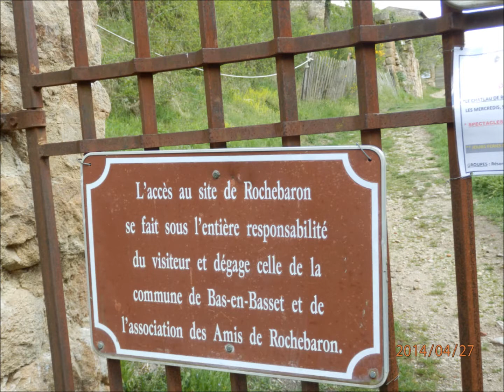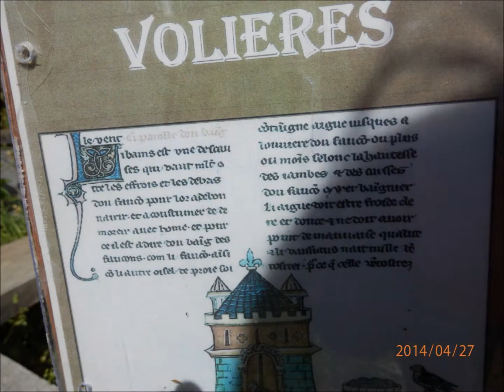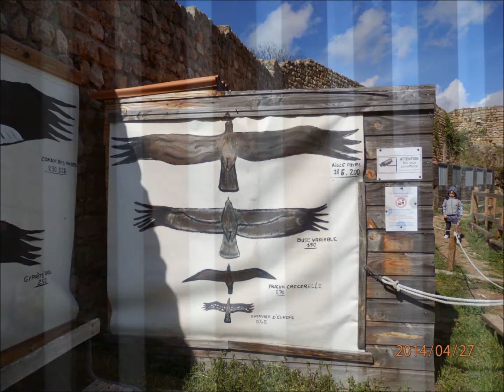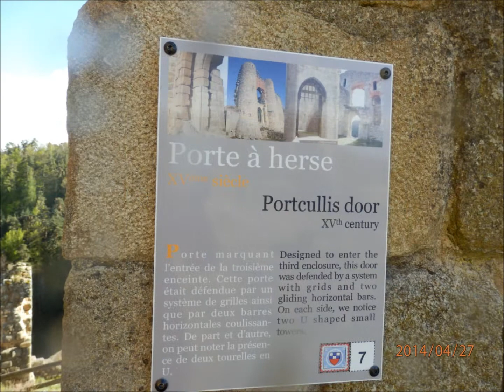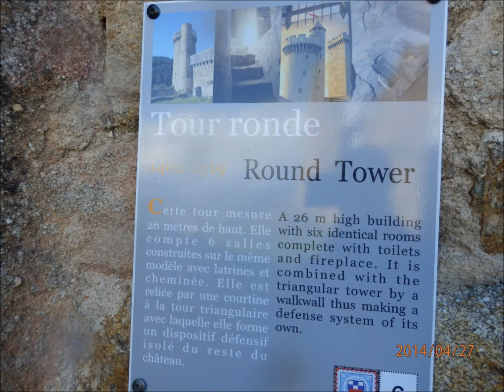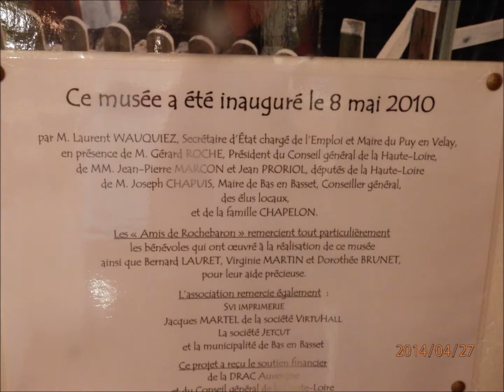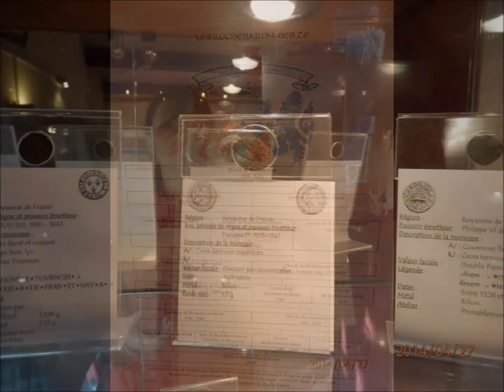Château de la Rochebaron, средневековый замок Рошебарон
Le château de la Rochebaron est un château médiéval. Ce château de la Rochebaron nous l'avons visité ce week-end. Nous avons pu observer un magnifique arc-en-ciel depuis le château de la Rochebaron. Le château de la Rochebaron à Bas-en-Basset avec son spectacle de rapaces restera un agréable souvenir dans nos mémoires.